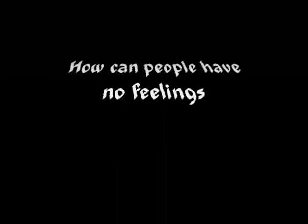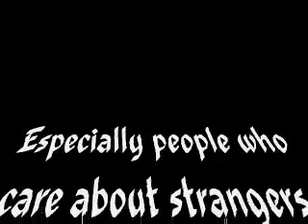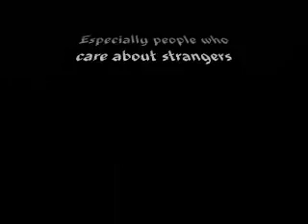Three Dog Night Easy to be hard arranged by Rhonda Watson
I slowed it down quite a bit and changed the feel of the song.